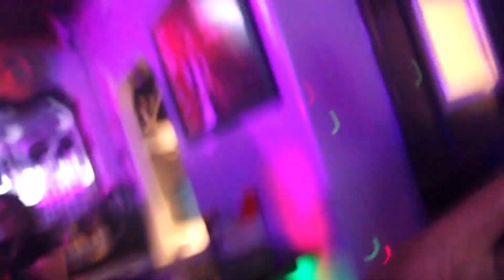La Segunda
Episode 109: On this vlog, I bring you along with me and my people better known as Los Colombianos, while we party it up for Andres Velasquez birthday.